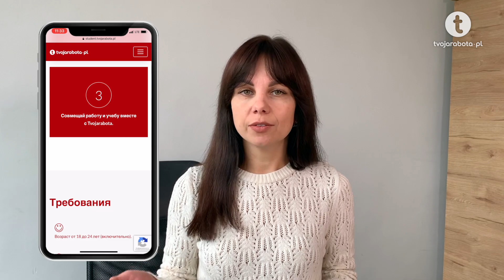Бесплатное образование в Польше | Учись и работай вместе с Tvojarabota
🎓ТвояРабота начала сотрудничество с учебными заведениями Польши и запустила образовательную программу. 👩‍🎓 Если тебе от 18 до 24 лет, и ты хочешь получить образование в Польше, совмещая учебу с работой - мы подготовили много приятных бонусов.

🤩Гарантируем:
✔️Бесплатное обучение (мы оплачиваем);
✔️Хорошо оплачиваемую работу;
✔️Бесплатное проживание на весь период обучения на наших квартирах или доплатим 600 злотых для тех, кто арендует жилье самостоятельно;
✔️Возмещение проезда в школу и на работу  (до 150 злотых в месяц);
✔️Возмещение стоимости билета в Польшу, если едешь из-за границы (до 500 злотых в месяц) ;
✔️Доступ к государственной системе здравоохранения +
коммерческое медицинское обслуживание на протяжении всего периода обучения;
✔️Получив диплом ты сможешь работать без разрешения на работу в Польше.*
* Касается только выпускников высших и полицеальных школ. Не касается заочной системы обучения.
❗Список школ-партнеров:
1. Wyższa Szkoła Bankowa
2. Zachodniopomorska Szkoła Biznesu
3. Szkoła policealna i Liceum dla dorosłych ŻAK
4. Centrum kształcenia zawodowego i ustawicznego medyk w Gorzowie

👩‍🎓 Остались вопросы или ты уже готов присоединиться к программе?

👉Ищете работу? Все актуальные вакансии можно посмотреть на нашем сайте или узнать у нашего менеджера по номеру телефона

‼️Tvojarabota – это одно из ведущих агентств по трудоустройству в Польше с многолетним опытом работы. Поэтому, обращаясь к нам вы можете быть уверены в том, что вам помогут с любым вопросом, связанным с работой в Польше.

😎На нашем канале Вы сможете увидеть ролики, в которых наши клиенты рассказывают про работу, видео с места работы, мы будем делиться нашим опытом, давать советы и рекомендации.